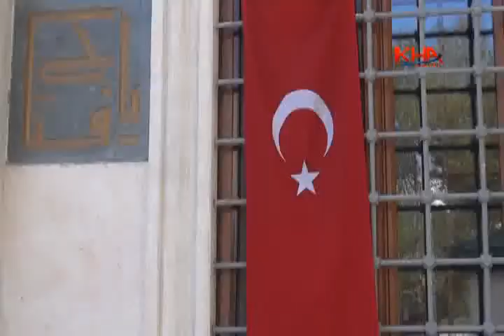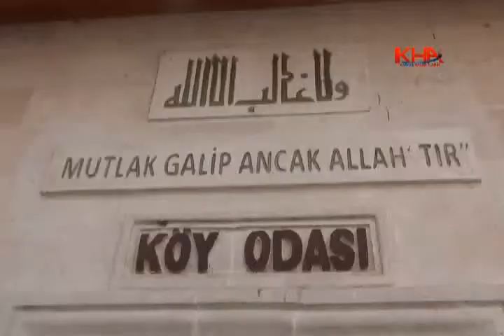esat ulu köyünü şehre çevirdi